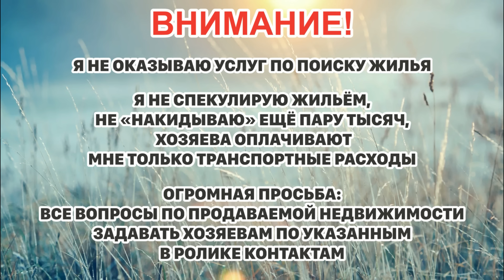БЕЛАРУСЬ. ХУТОР на продажу + ЕЩЁ ОДИН ДОМ с участком!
Дом расположен на хуторе в живописном месте с видом на озеро 300м, 4 км от трассы М6 (Гродно- Минск), 200км от Минска, 80км от Гродно, 40км от Лиды. Территория ограждена деревянным забором. Полная реконструкция в 2020 году, планировка открытого типа в стиле скандинавский лофт. В доме русская баня с закрытой каменкой, отделка 5-ю видами дерева, солевые светильники, обливное ведро. Дом меблирован и готов для круглогодичного проживания. Площадь дома 110 м2, на улице большая открытая терраса. Двухконтурное отопление (твердотопливный и электрический котлы). Площадь земельного участка под домом 25 соток. Ближайший магазин, почта, медпункт, сельсовет 3км.
В плюс можно купить ещё один дом с участком до 1 Га (отдельно этот участок не продаётся).
Цена 35 000$ за один участок или 41 000$ за два.

Контакты хозяев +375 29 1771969 Вайбер, Ватсап, Телеграм
Ютуб и Инстаграм аккаунты @chary_usadba

карта BYN: 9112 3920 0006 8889
карта RUB: 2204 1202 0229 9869
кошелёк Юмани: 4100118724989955